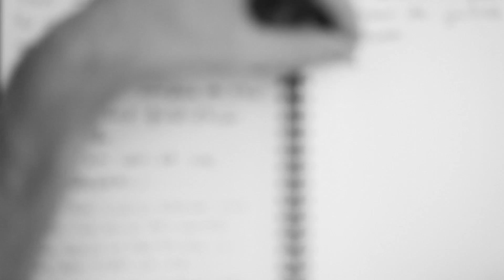La vie en Van - Le Van Migrateur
🎁 Tu envisage d’acheter un van et de l’aménager, mais tu es un peu perdu.e ? Pour t’aider à y voir plus clair, on a créé un ebook de 30 pages « Les 5 secrets pour bien aménager son fourgon ».

📺 CETTE VIDÉO : La vie en van, tous les voyageurs l'ont découverte d'une manière différente. Nous avons tous un voyage qui a changé notre façon de voir les choses 🌍 Chaque voyage est une découverte. La découverte de nous, une introspection profonde, la découverte d'une autre culture et de tous les possibles. Une ouverture d'esprit, un apprentissage sans limite. Il nous fait avancer à notre manière, mais il nous fait avancer vite, et souvent dans le bon sens. Il peut chambouler les esprits, mais quoiqu'il arrive, du positif en ressortira. C'est ce qu'on a eu envie de partager dans ce petit film ⭐️

🔥 Tu peux aussi découvrir nos ressources pour l’aménagement :

💌 Tu as envie de rêver, t’inspirer, t’informer sur le voyage, l'aménagement en fourgon ? Reçois notre newsletter par mail 1 fois par semaine, gratuitement

📘 Tu veux aménager ton fourgon toi-même mais tu ne sais pas par où commencer ? Télécharge notre Manuel du Fourgon Aménagé, une bible de 800 pages avec tutos, schémas, conseils étapes par étapes, photos et une partie spéciale homologation VASP

📽 Des tutos pratiques en vidéo, des coachings de groupe en Live, un forum sécurisé et des cours en vidéo pour aménager ton fourgon : voilà ce que tu vas trouver sur le Vancamp, l'académie du fourgon aménagé, sur lequel des artisans et des experts de l'aménagement te coachent et te livrent tous leurs secrets !